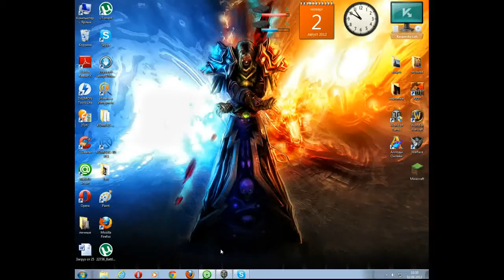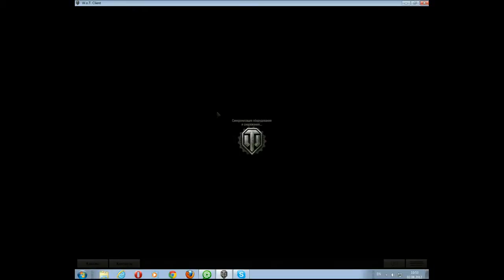World of Tanks c каналом Maxikar Dambgaimes